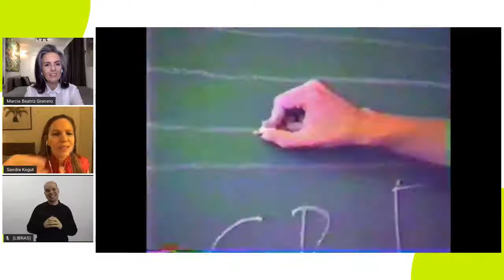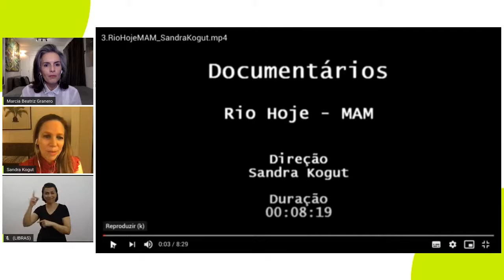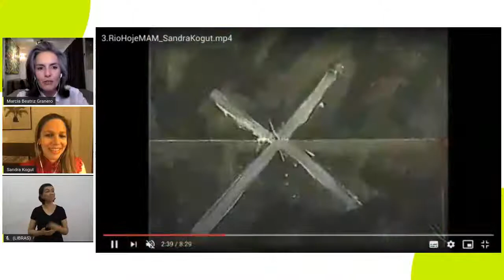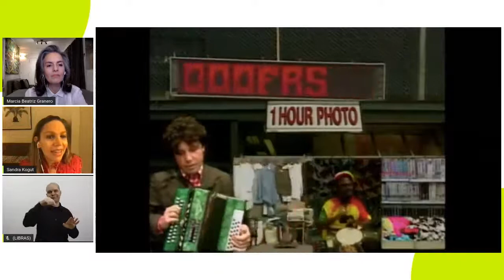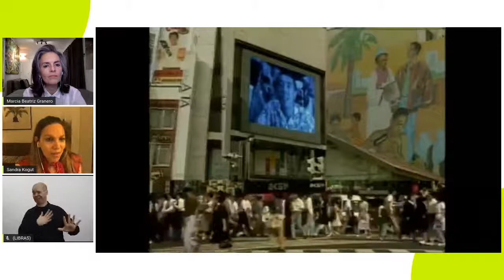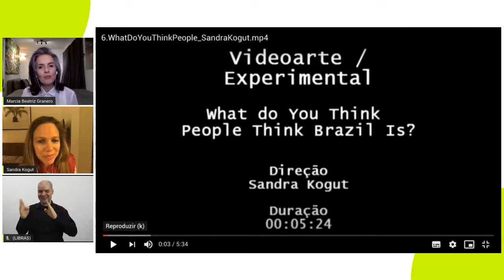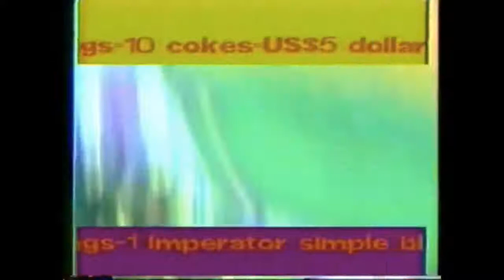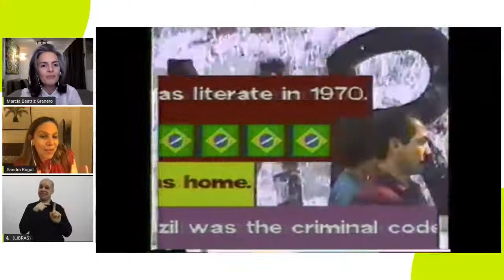VideoArtePapo #2 | com Sandra Kogut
Quinzenalmente o MIS apresenta um bate-papo ao vivo sobre videoarte, lançando luz sobre os diversos trabalhos que integram o Acervo do Museu.

O novo programa do MISemCasa irá mostrar que a videoarte é para todos. Há 50 anos, artistas brasileiras começaram a experimentar essa linguagem e, desde então, a videoarte ganha cada vez mais espaço. O MIS, que em 2020 também completa 50 anos, detém vários trabalhos e registros desses artistas e quinzenalmente irá compartilhar ideias e produções dentro do MISemCasa.

Para tanto, o museu convidou a videoartista Marcia Beatriz Granero e seu VideoArtepapo para integrar a programação, com exibições e debates com convidados especiais, sempre ao vivo. A segunda edição do programa convidada a artista Sandra Kogut, que explora a questão da identidade, do pertencer ou não a um lugar ou a uma cultura. Entre seus trabalhos, Videocabine número 1 foi exibida no MIS e logo se tornou um grande projeto internacional, o Parabolic People.

SOBRE O
A campanha MISemCASA traz conteúdos em diferentes formatos em todas as plataformas digitais do MIS. A ação acontece em conjunto com o Culturaemcasa, desenvolvido pela Secretaria de Cultura e Economia Criativa, por conta da orientação do Centro de Contingência do Covid-19 – que determinou que os equipamentos culturais do Governo do Estado de São Paulo tenham seu funcionamento suspenso temporariamente. Conheça a ação

O MIS agradece aos patrocinadores e apoiadores da programação 2020, que também apoiam a iniciativa digital MISemCASA: Youse (patrocínio máster), DENSO Brasil (patrocínio), Kapitalo Investimentos (patrocínio), Cielo (patrocínio), e TozziniFreire Advogados (apoio institucional).